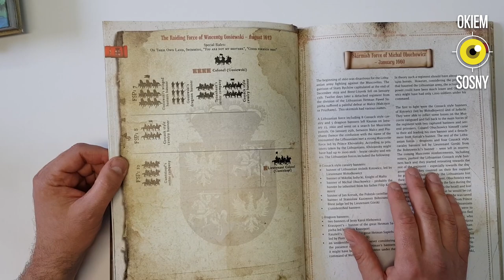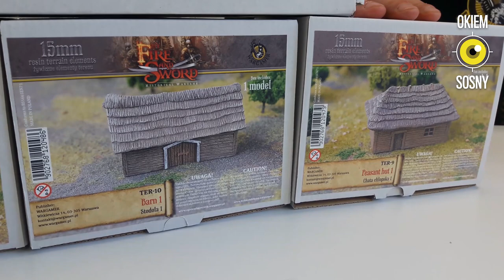By Fire and Sword News 2020 vol. 1 | SOSNA'S REVIEW | ENG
We invite You on Virtual Days with By Fire and Sword!